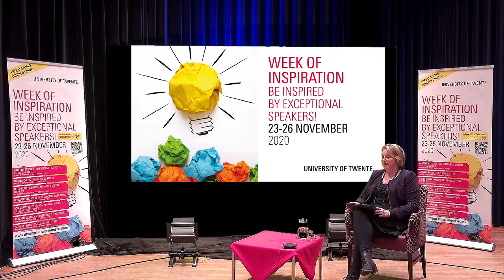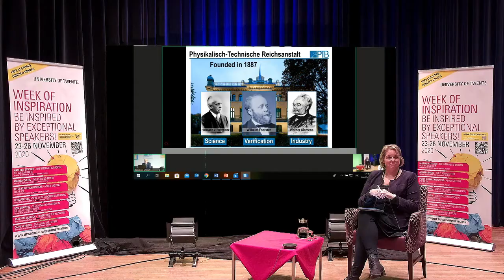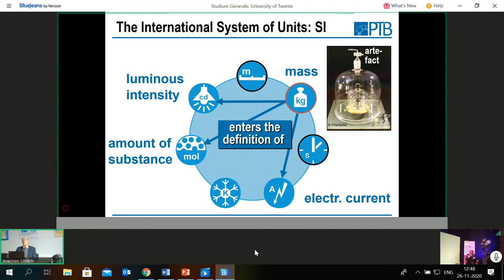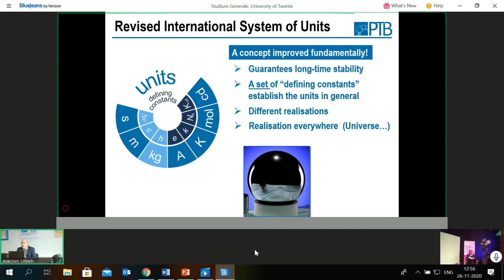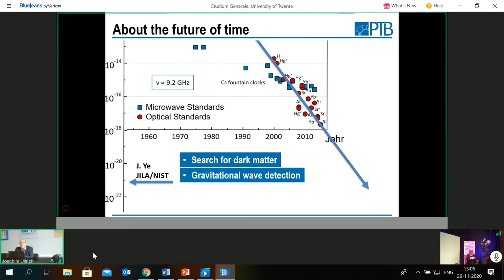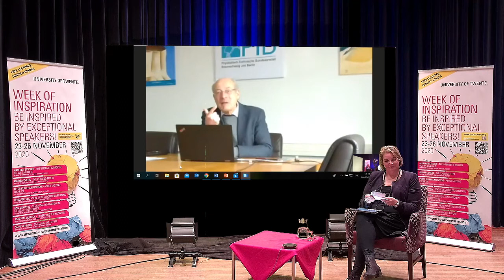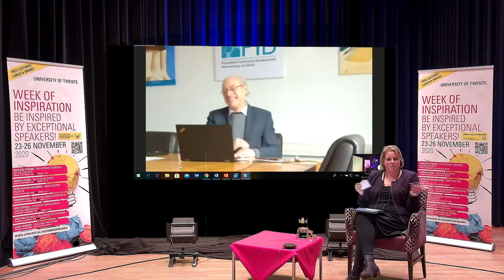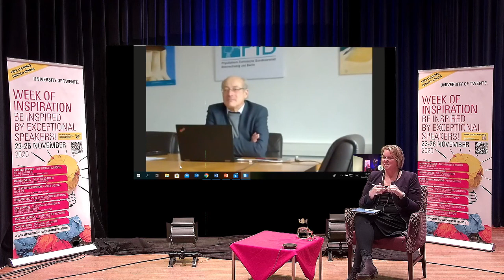Redefining the Kilogram | Joachim Ullrich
Since 20 May 2019 the kilogram – along with three other base units of the International System of Units – has a new definition. It is now derived from fixed numerical values of fundamental physical constants. Up until this historic date, the kilogram’s definition relied on a physical artefact: “Le grand K”, stored near Paris. Why was it necessary to relate SI units like the kilogram to physical constants and properties of atoms rather than to macroscopic objects? This lecture by Joachim Ullrich leads you into the world of metrology: the science behind correctly and reliably measuring things. Prof. dr. dr. Joachim Ullrich is President of the Physikalisch-Technische Bundesanstalt. As President of the Consultative Committee for Units, he played an important role in revising the SI-units.

Date: Thursday 26 November 2020

Studium Generale organises public lectures on the most recent and exciting developments in science, technology, politics and culture. Scientists and other experts speak passionately about their fields of expertise and the world we live in. There’s always time for interaction, so feel welcome to join!